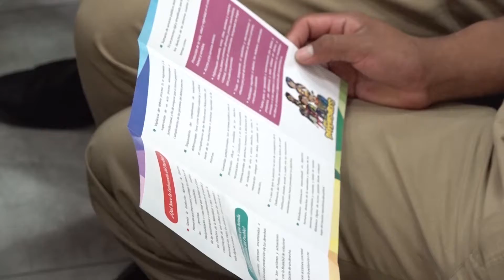LA NO VIOLENCIA ES MI OPCIÓN - ALLY TV NAPO